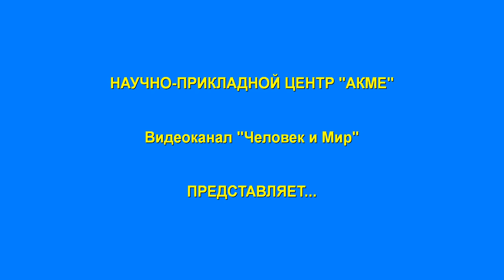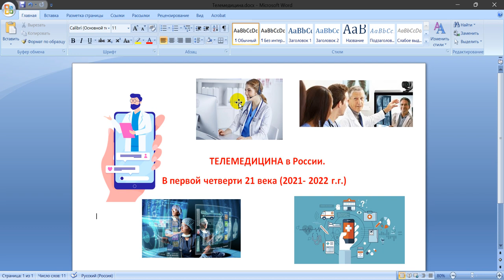ТЕЛЕМЕДИЦИНА в России В первой четверти 21 века 2021 2022 г г